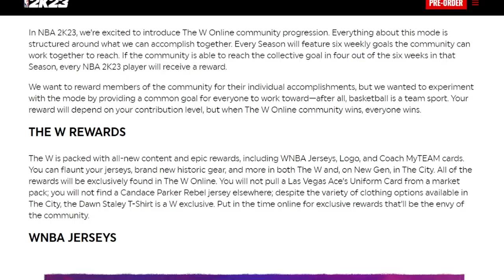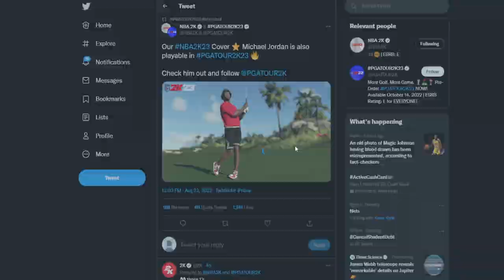NBA 2K23 MYPLAYER BUILDER vs NBA 2K22 Comparison😱 BIG Fixes Incoming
NBA2K23 MYPLAYER BUILDER vs NBA2K22 BUILDER Comparison BIG Fixes Incoming It has begun, the team of 2k23 has started doing it finally. We are getting big changes coming to nba2k23 soon. Within the next month this may play like a completely different game and its all for the better. Not only are builds being nerfed, but the role playing are finally being put into a good space once again and I cannot wait to see it!